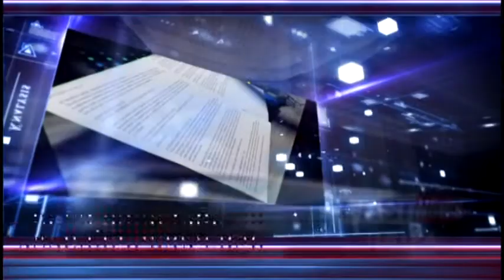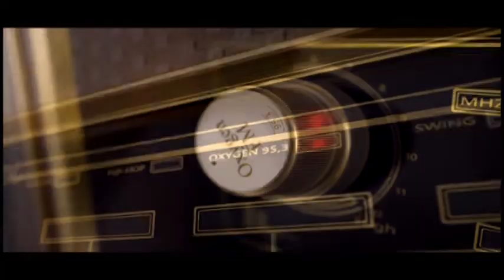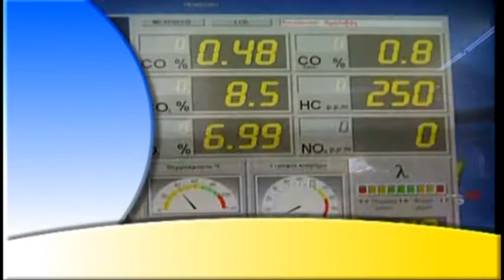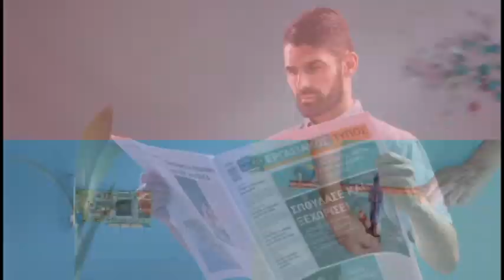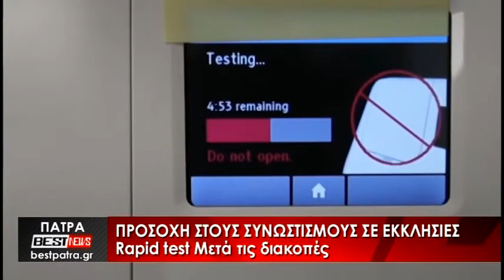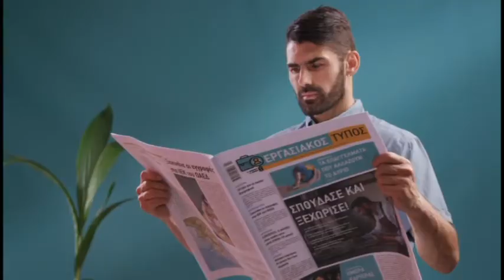Ζωντανή ροή BEST tv ΠΑΤΡΑ - Δελτίο Ειδήσεων 12-08-21